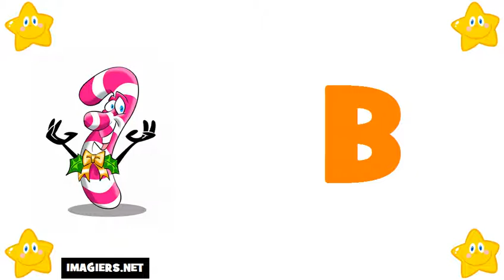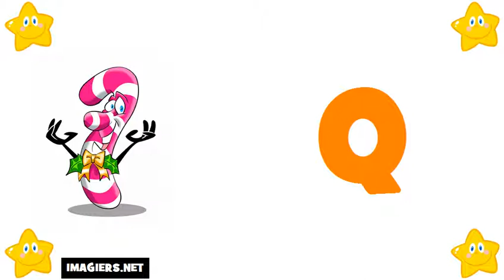تعليم الحروف الفرنسية